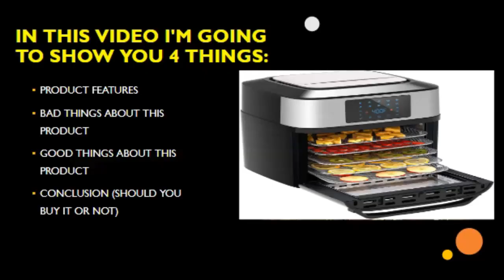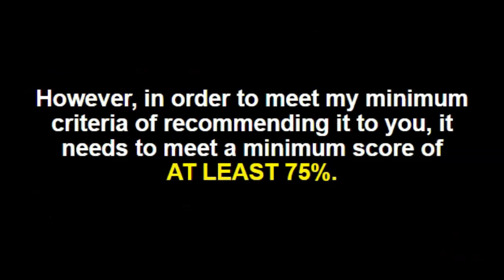Airfryer Toaster Oven Combo 20QT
Looking for details on the best Airfryer Toaster Oven Combo 20QT? Watch this before you buy.

This 20 quart airfryer toaster oven combo is not only an air fryer, but also a rotisserie, dehydrator, pizza grill and oven toaster.

With wide temperature range from 180℉ to 400℉, this large air fryer allows you to air fry, bake, grill, roast, toast, dehydrate and rotisserie.

The oven circulates super-hot air around your food instead of oil to cook, it penetrates the inside of food, cooks evenly and locks in moisture. The 1800Watts of power make your food more crispy and delicious.

Achieve the same crispy texture and rich flavor of fried food, can provide you with less oil or no oil crunchy food, healthy and delicious while reducing fat and calories by up to 85%.

Enter for a chance to win a Amazon Gift Card

Prime Discounted Monthly Offering
Kindle Unlimited
Try ALL Prime benefits FREE for 30 days
Try Twitch Prime
Amazon Music Unlimited
Try Amazon Home Services
Kindle Unlimited Membership Plans
Create an Amazon Wedding Registry
Try Audible and Get Two Free Audiobooks
Amazon Gift Membership

Airfryer Toaster Oven Combo 20QT,airfryer,toaster oven,airfryer cooking,